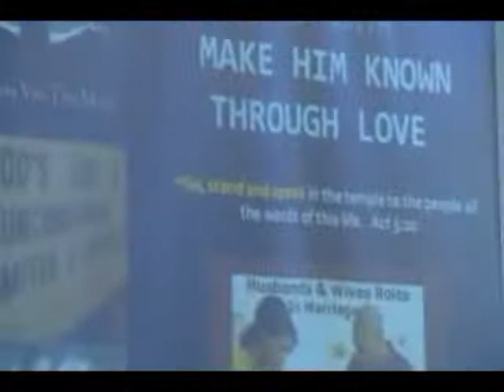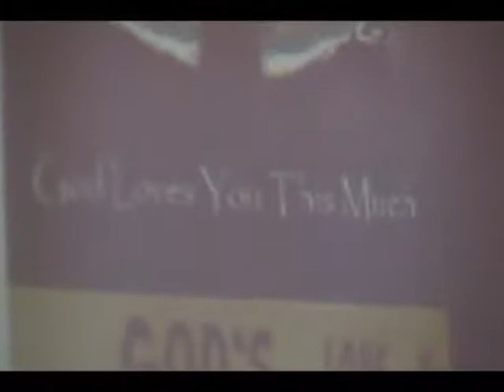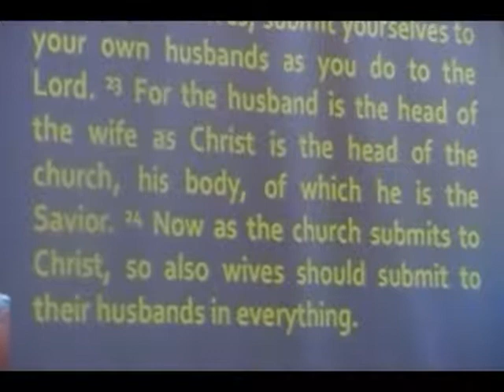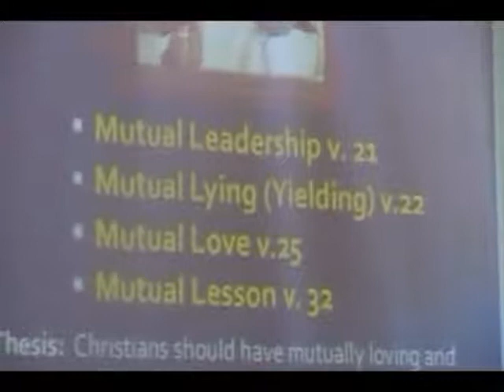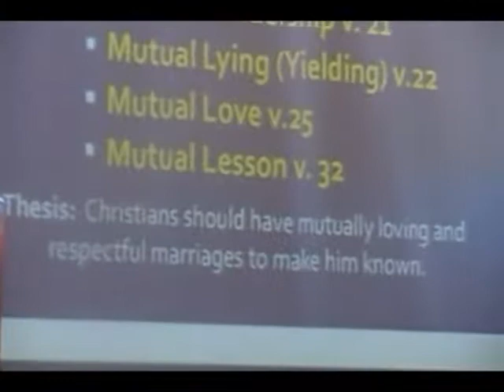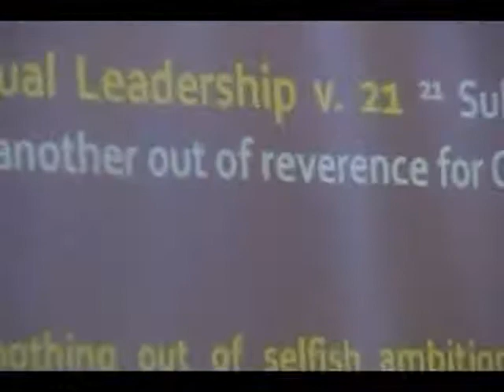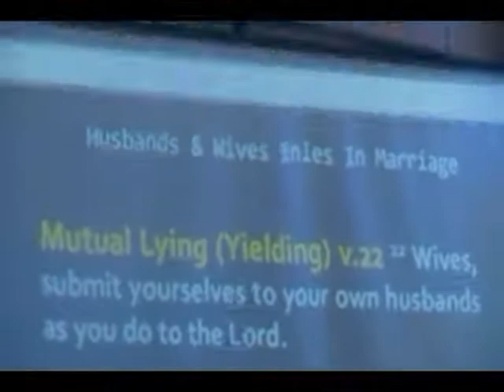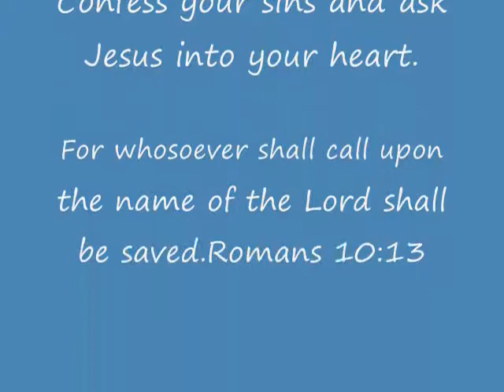Husbands & Wives Roles In Marriage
Listen to the whole sermon@ Click the Sermons Tap!  Ephesians 5:21-25 21 Submit to one another out of reverence for Christ.  22 Wives, submit yourselves to your own husbands as you do to the Lord. 23 For the husband is the head of the wife as Christ is the head of the church, his body, of which he is the Savior. 24 Now as the church submits to Christ, so also wives should submit to their husbands in everything. 25 Husbands, love your wives, just as Christ loved the church and gave himself up for her